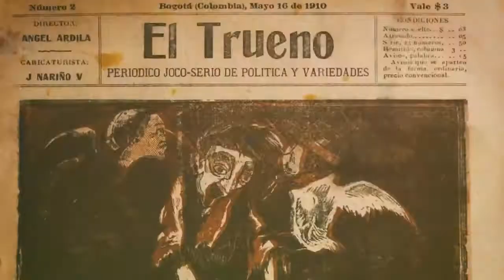Desafíos para preservar los ríos en LSC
HablemosDelRío: Colombia es uno de los países con más ríos en el mundo para el tamaño de su territorio. Solamente el río Magdalena, uno de los más largos del país, tiene más de 500 afluentes mayores, lo cual ya es la mitad del número de tributarios conocidos del Amazonas, el segundo río más largo y el más caudaloso del mundo.

Hoy 22 de abril, cuando el mundo celebra el DíaDeLaTierra 🌎 , una fecha que llama la atención de ciudadanos e instituciones sobre la protección de la biodiversidad planetaria, nos unimos al Instituto Humboldt para hablar sobre los tres desafíos más latentes a nuestros ríos, así como algunas recomendaciones para su preservación. Cuidarlos es tarea de todas y todos.

Este uno de los 12 videos informativos que hemos creado como parte del proyecto 'El río: territorios posibles', que desarrollamos desde 2020 en todos nuestros centros culturales. Un recurso que, con palabras sencillas, nos invita a conocer mejor y proteger esta riqueza hídrica colombiana.
Una realización del Banco de la República, el @Instituto Humboldt  y @Magic Markers .